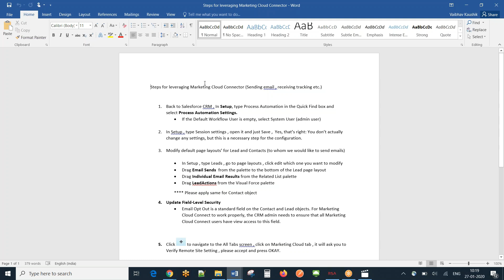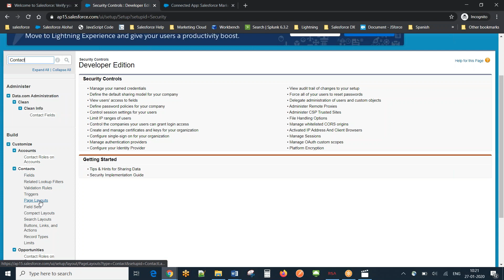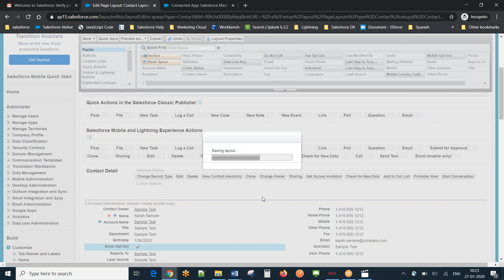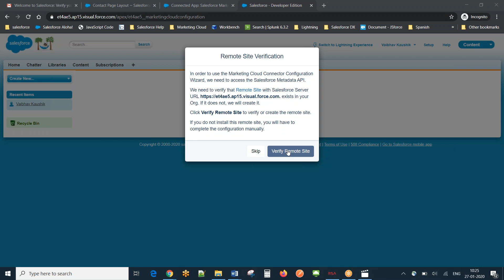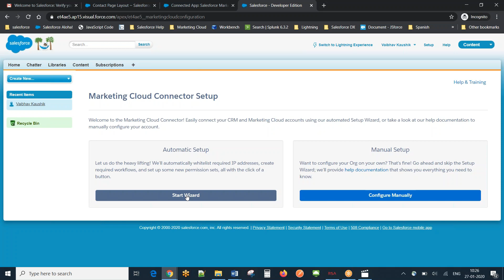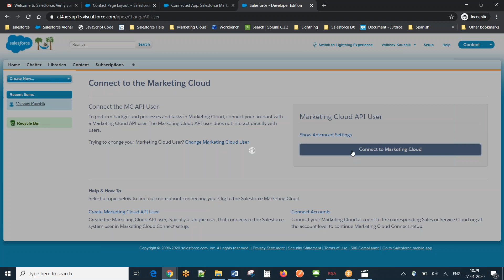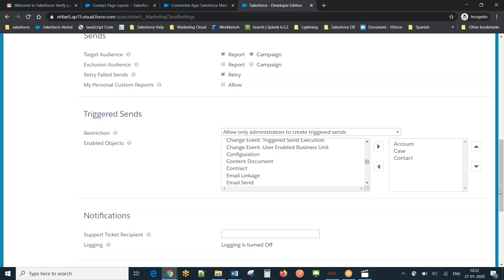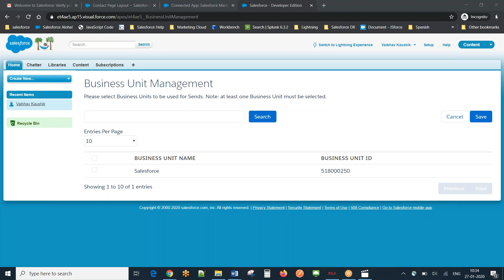Steps for leveraging Marketing Cloud Connector | PART 2